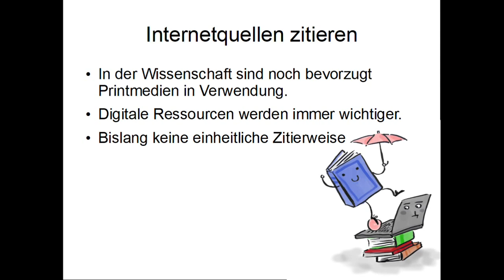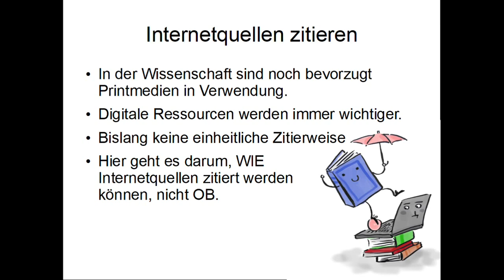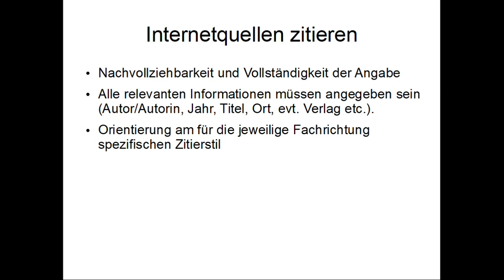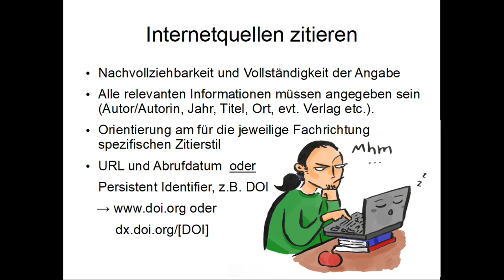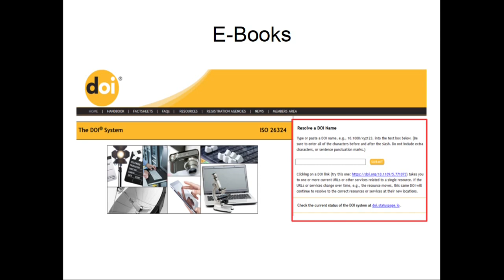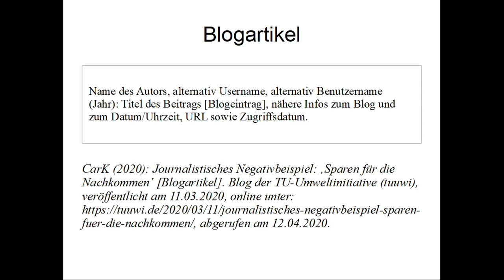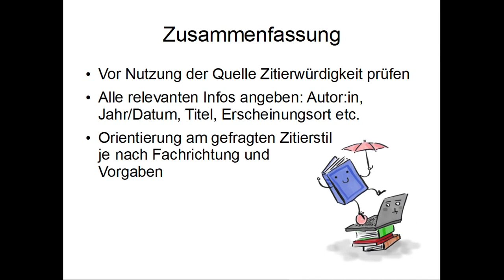Handwerkszeug 7: Zitation von Internetquellen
Imke Heine (Grafiken und Text) und Dennis Biba (Text und Sprecher) widmen sich der Zitation von Internetquellen.